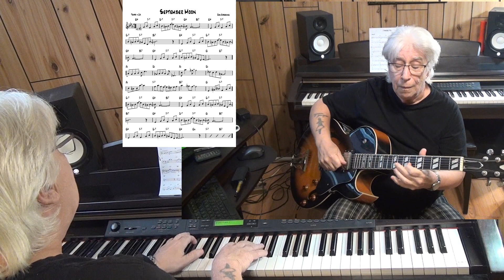September Moon - Jazz guitar & piano cover ( Ron Stebbins )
written Ron Stebbins - improvisation guitar Epiphone ES-175 with Pick Up Gibson Classic 57 & piano Yamaha CLP 270